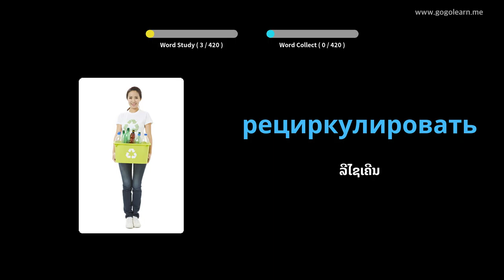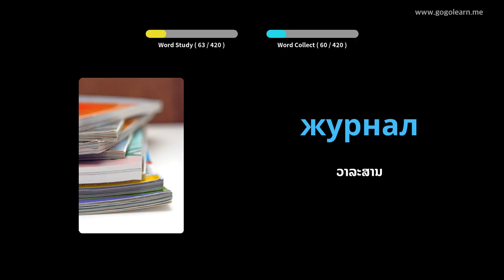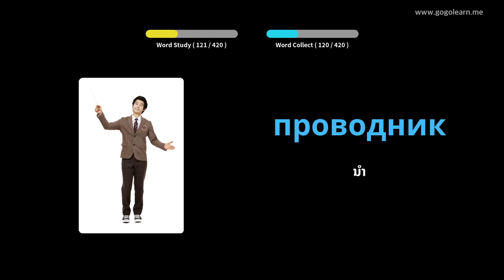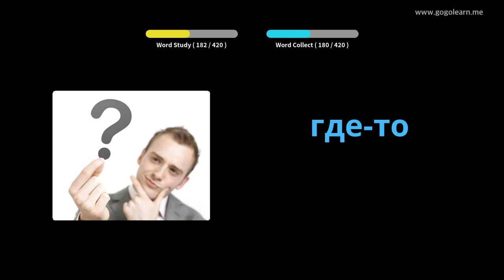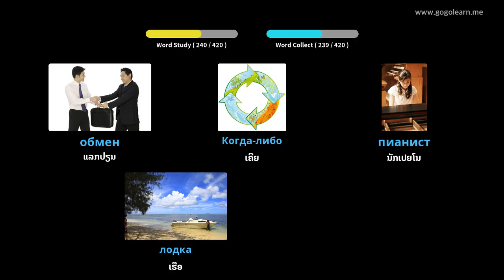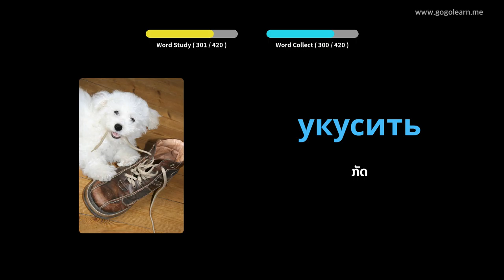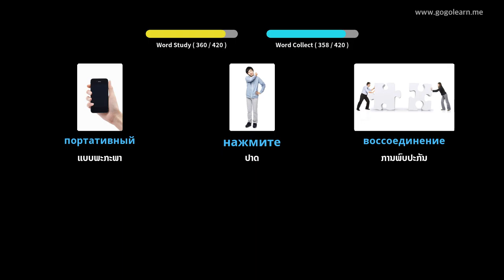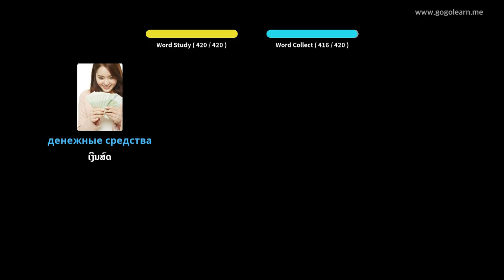ໂຮງຮຽນມັດທະຍົມສົມບູນພາສາລັດເຊຍ 2 | Golearn